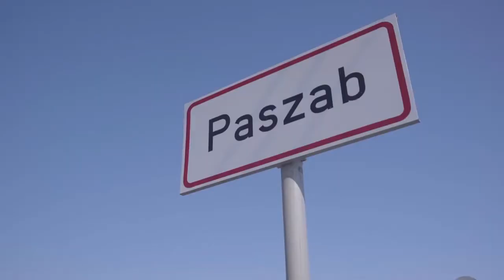Paszab, Pilot Program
Paszab (1336 lakos, Ibrányi járás), a program indítása 2017.október 25.
Első osztályosok és óvodai nagycsoportosok közös órája, 6. robotlego óra.